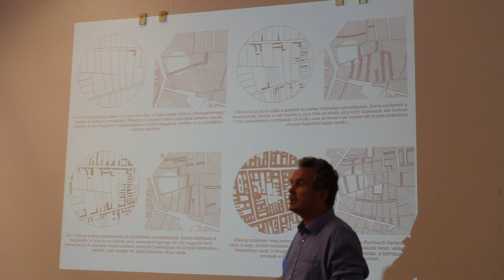Kalandozások a toposz körül - Ekler Dezső eloadasának reszlete - 1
Ekler Dazső előadása.